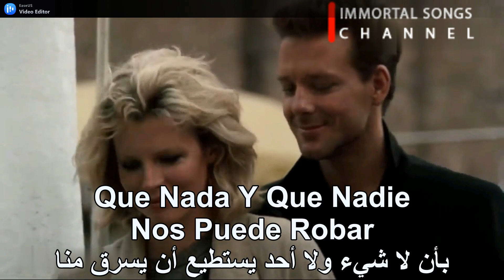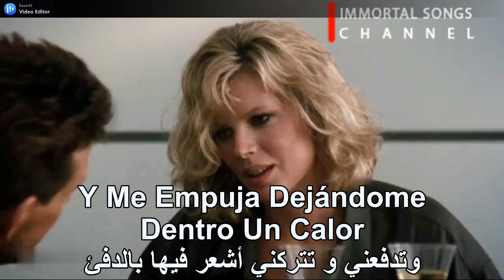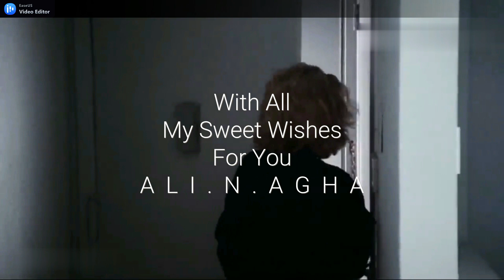Una Idea Especial - Eros Ramazzotti / فكرة خاصة - إيروس رمازوتي